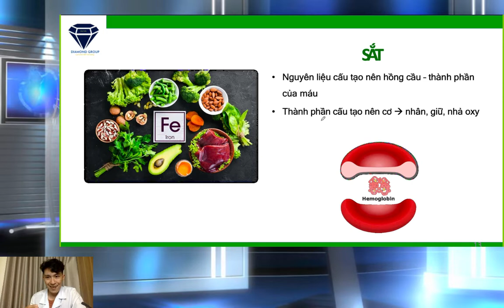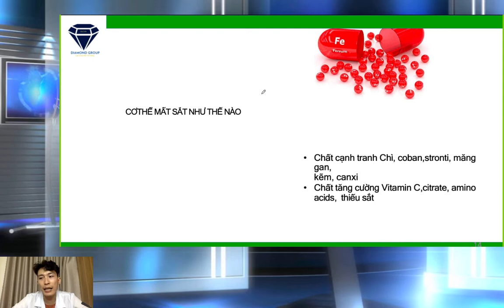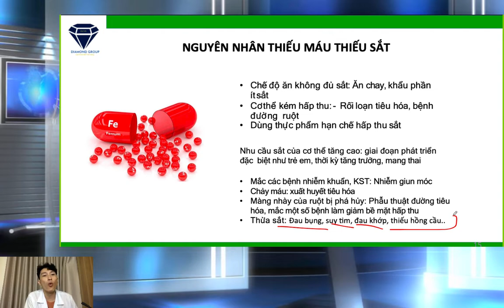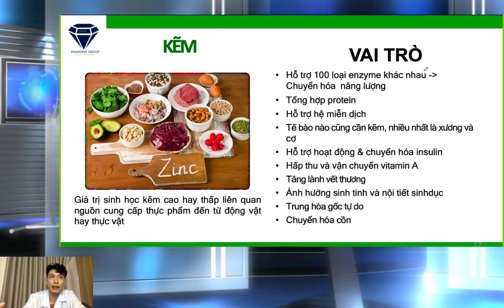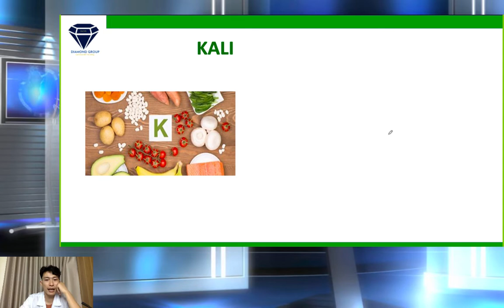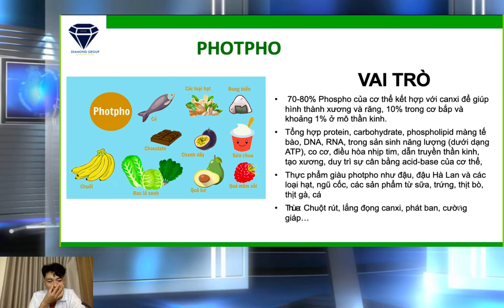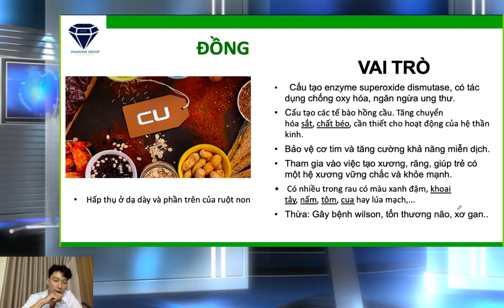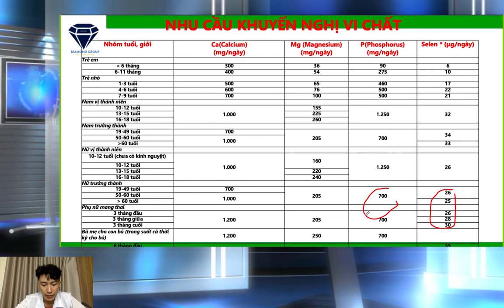Vai Trò Của Kẽm Với Cơ Thể | Thực Phẩm Giàu Kẽm | Thành Partner